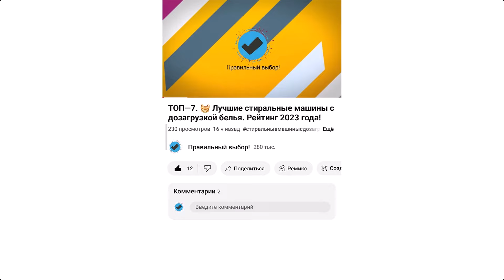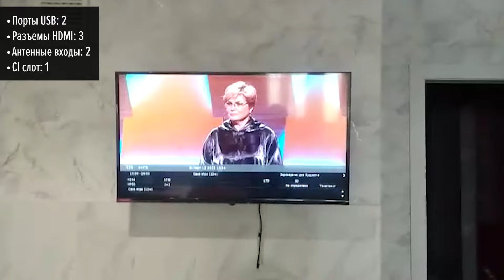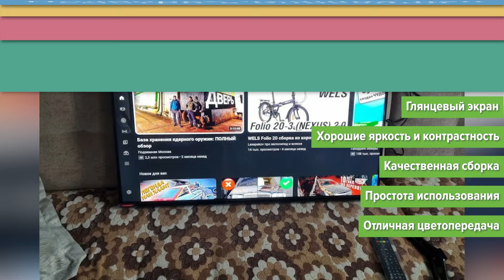Телевизор STARWIND SW-LED40BG200